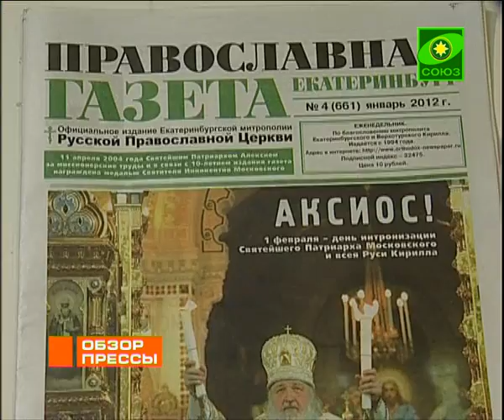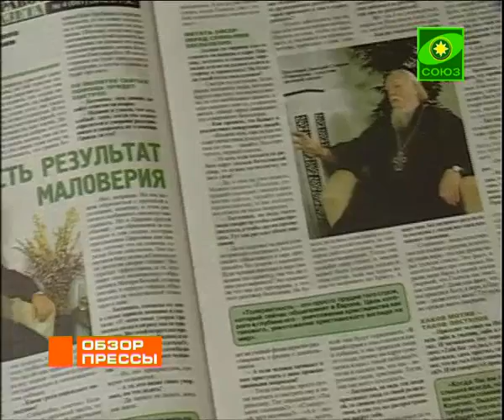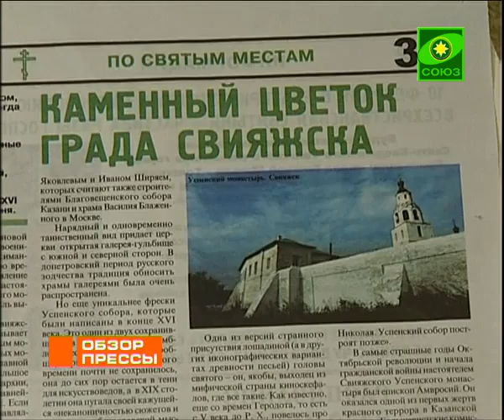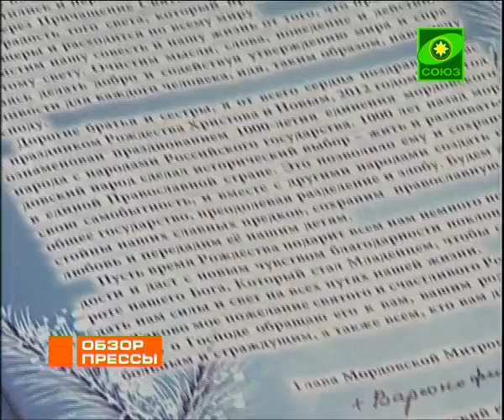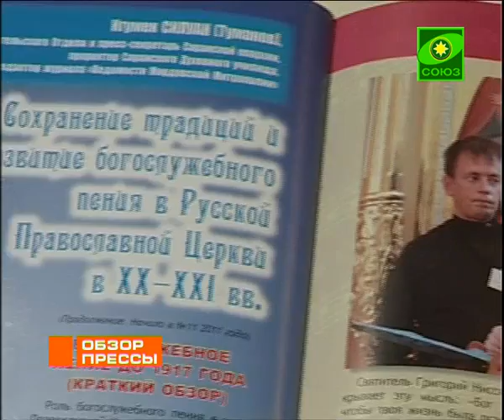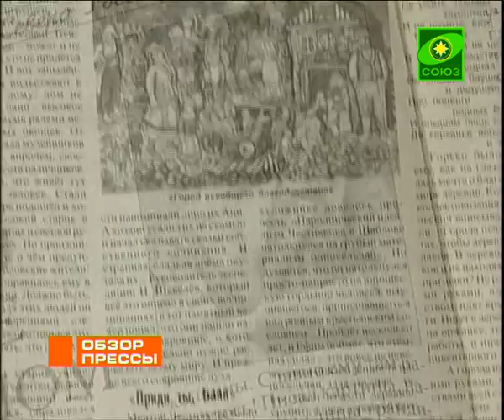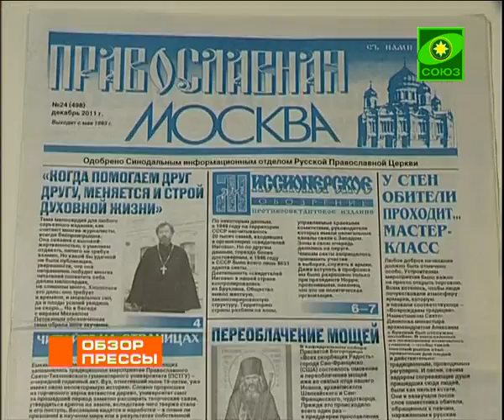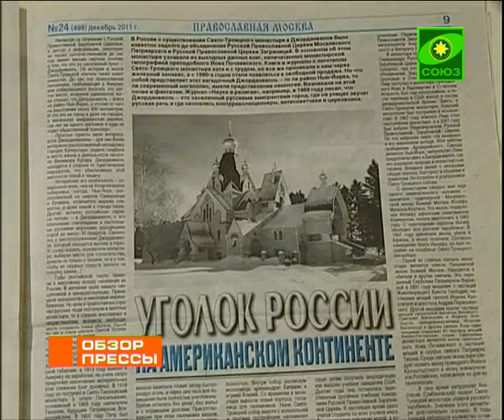Обзор прессы. Выпуск от 6 февраля